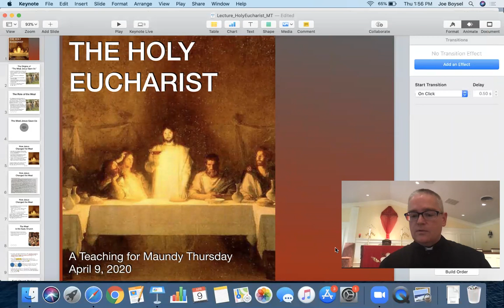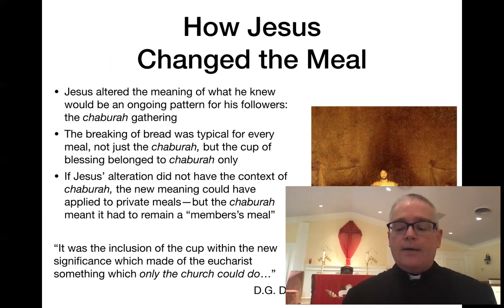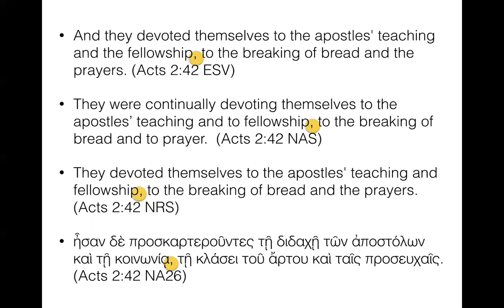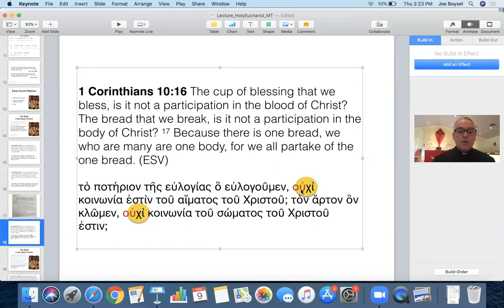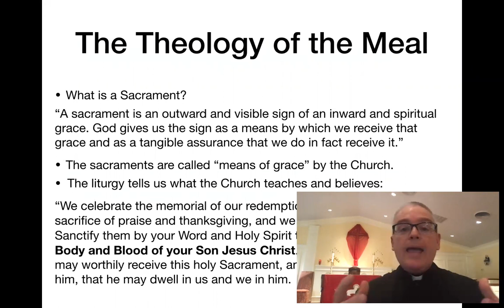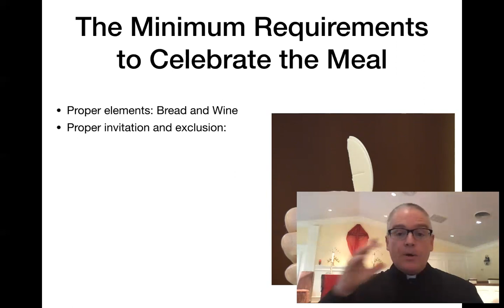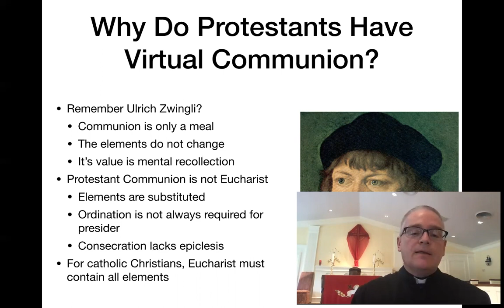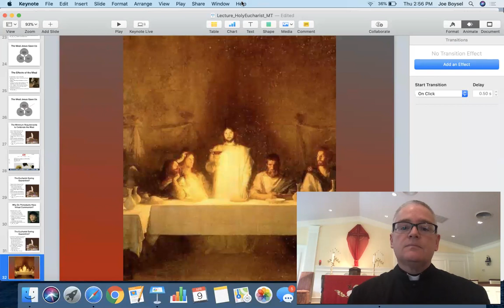Maundy Thursday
A lecture on the Holy Eucharist for Maundy Thursday 2020